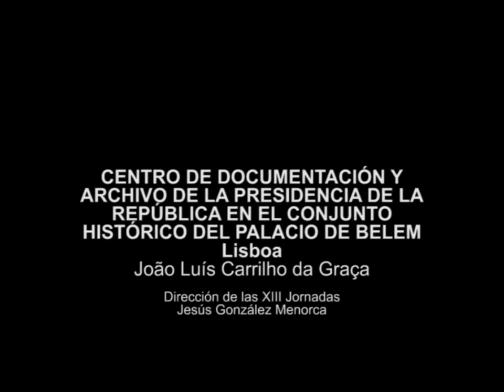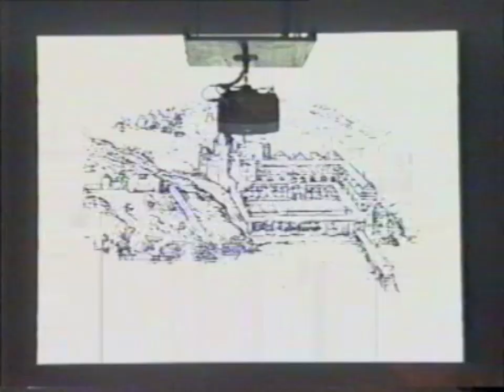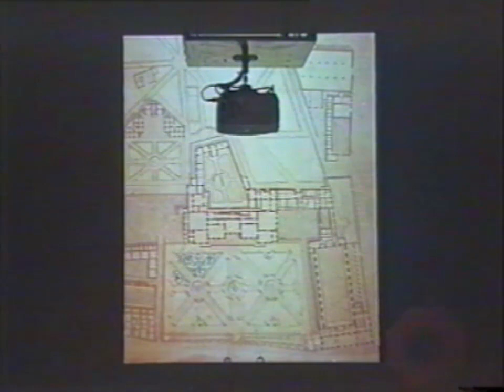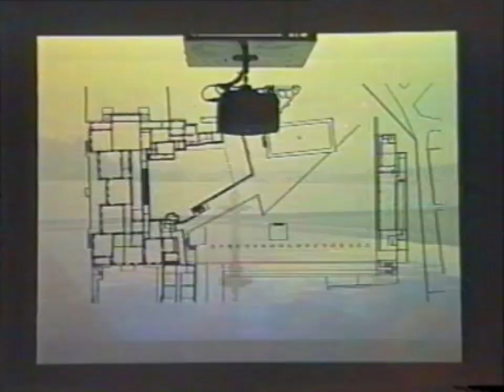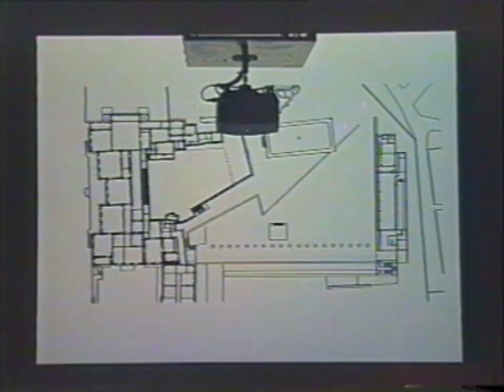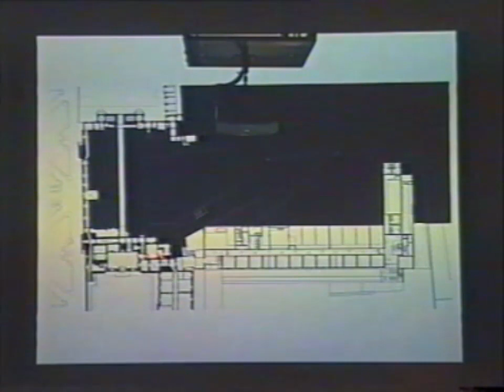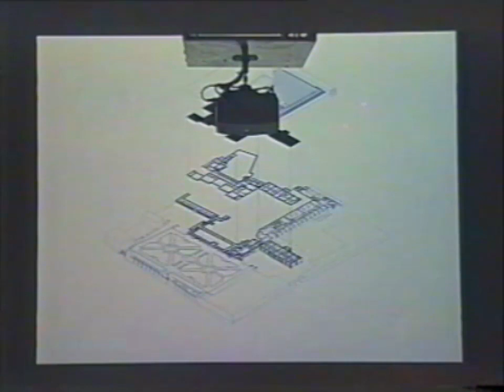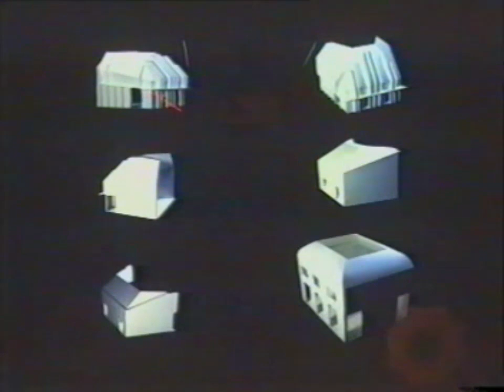Centro de documentación y archivo en Belem / João Luís Carrilho da Graça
Centro de documentación y archivo de la Presidencia de la República en el conjunto histórico del Palacio de Belem / Lisboa.
João Luís Carrilho da Graça
XIII Jornadas Internacionales de Intervención en el Patrimonio